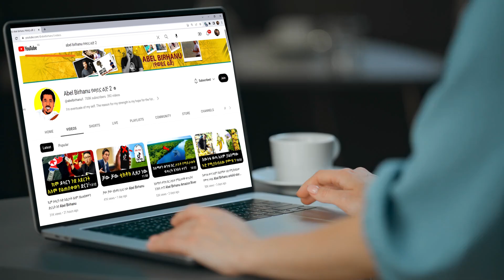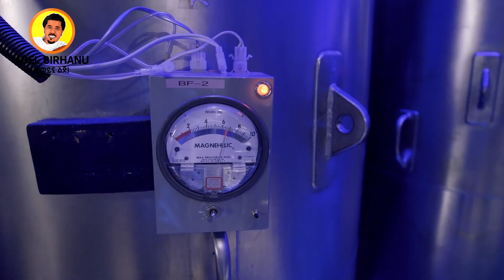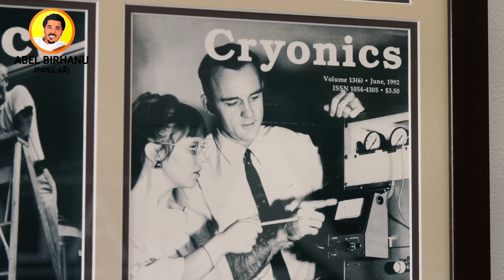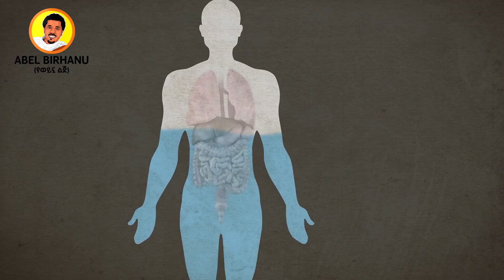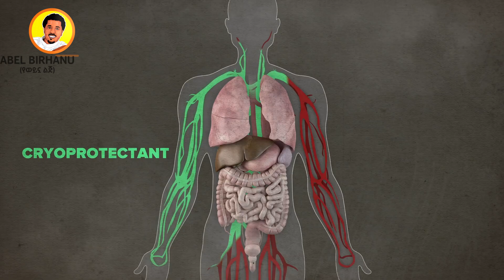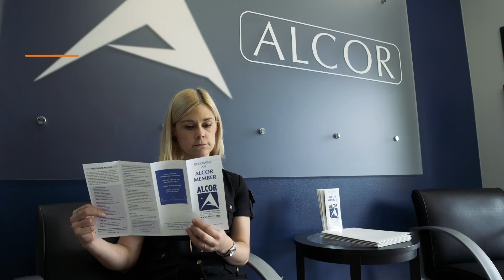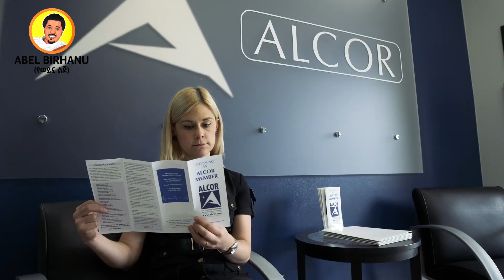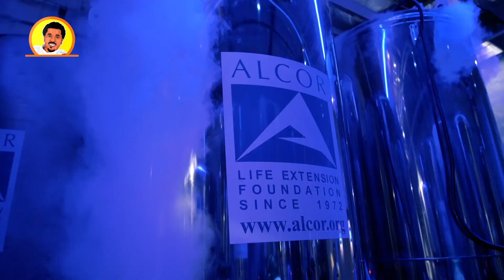ሞቶ መቀበር ቀረ የመጣው አለምን ጉድ ያስባለውን ነገር ተመልከቱ Abel Birhanu